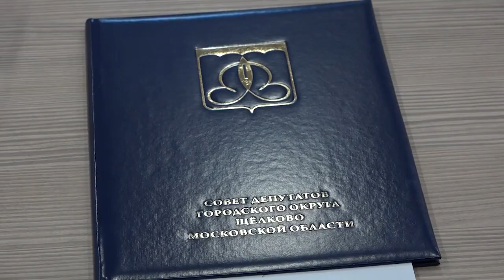Состоялось второе очередное заседание Совета депутатов городского округа Щелково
На заседании рассмотрели формирование составов постоянных комиссий и перераспределили их полномочия